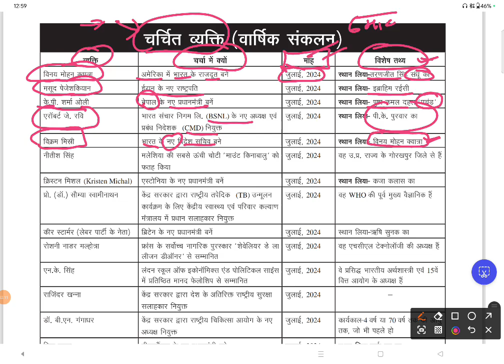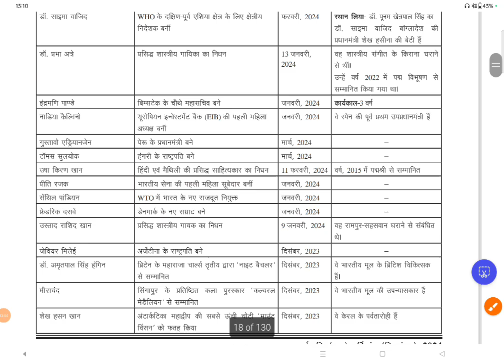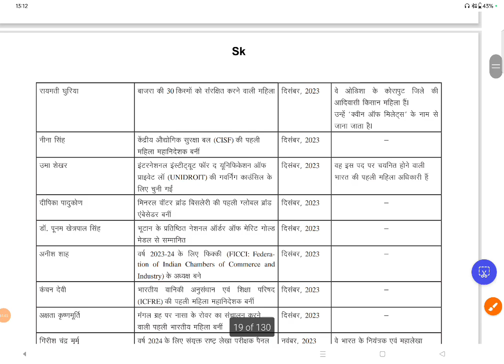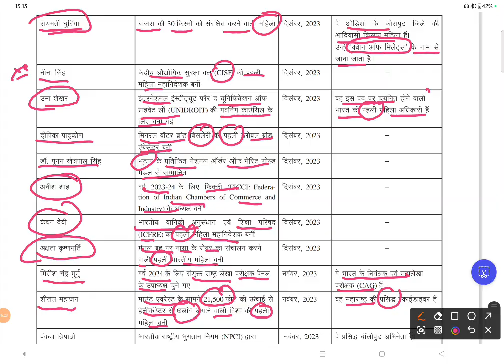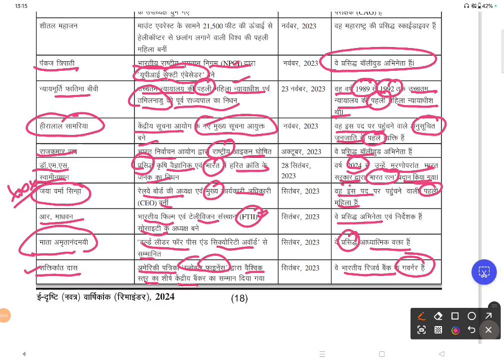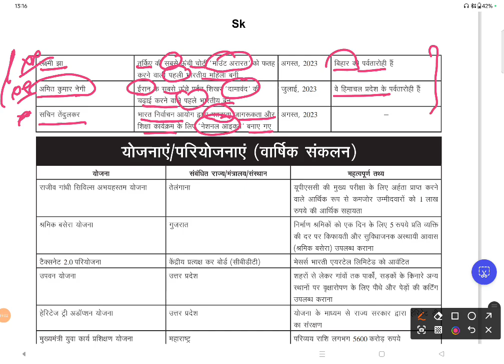चर्चित व्यक्ति 2024|Topicwise Current Affairs#uppcs#uppsc|उत्तर प्रदेश PCS करेंट अफेयर्स